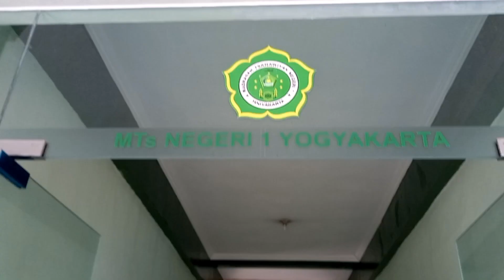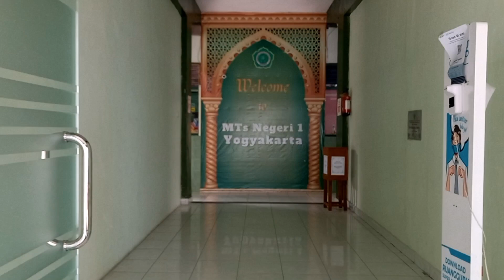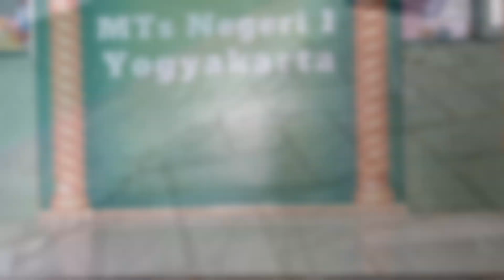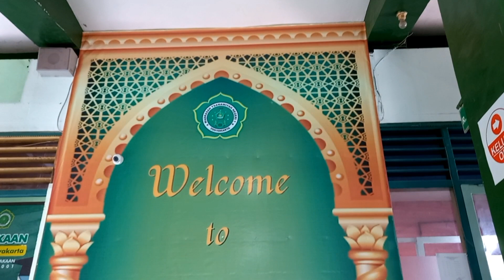PEMILOS_MTS N 1 YOGYAKARTA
PEMILOS kali ini ada 8 CaKeTos yang siap tuk jadi pemimpin OSIS di MTsN 1 Yogyakarta lho. Karenanya yuk kenalan dengan 8 CaKeTos beserta visi-misinya, supaya kalian dapat lebih mantap untuk memilih dan menggunakan hak suaranya pada Sabtu, 20 Agustus 2022.

Mari bersama sukseskan PEMILOS kali ini dengan menggunakan hak pilih kalian dan tidak GOLPUT, sebab GOLPUT bukanlah solusi dan pilihan kalian akan menentukan MTs N 1 Yogyakarta kedepannya. Jadi ayo memilih!✊🏻